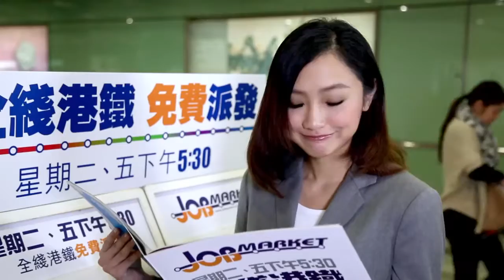JobMarket 進駐港鐵電視廣告 --Divine Model Agency